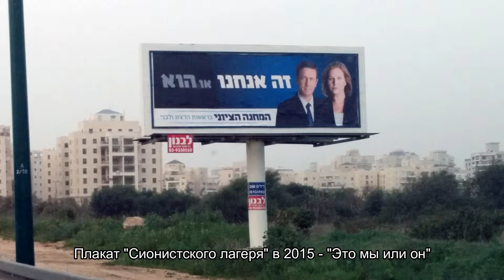Вмешиваюсь в выборы из за рубежа!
Вкратце рассказываю о том, что просиходит в израильской политике в предверии выборов в парламент, которые состоятся 9 апреля 2019 года.